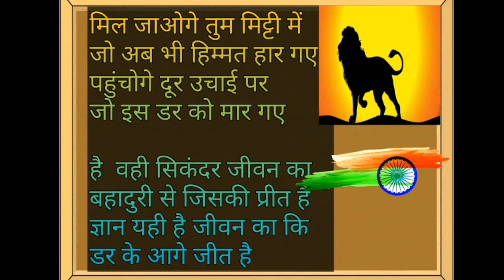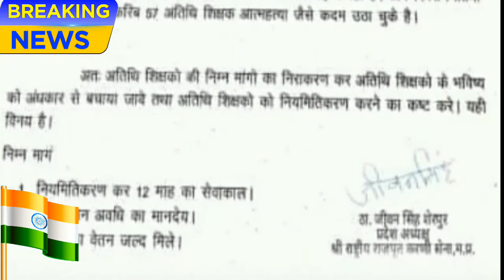अतिथि शिक्षक नियमितीकरण 2020/ मुख्यमंत्री शिवराज जी ने की घोषणा/ जल्द ही बनेगी निराकरण समिति/ वेतन